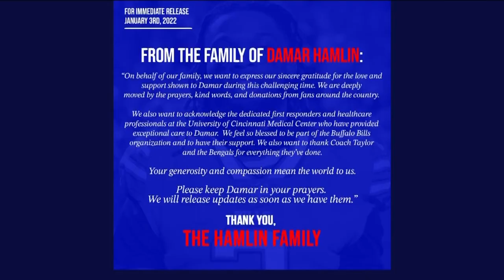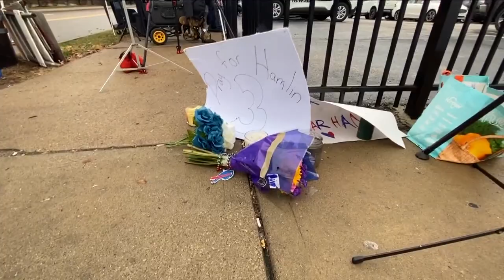More Damar Hamlin reaction from Cincinnati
More reaction from Hamlin collapse during football game